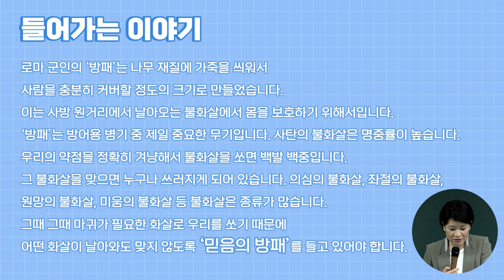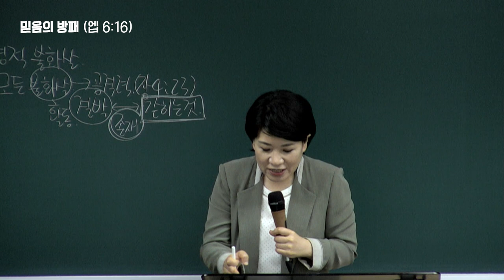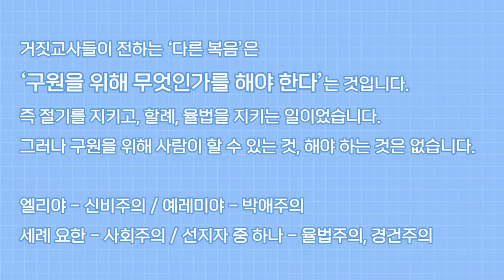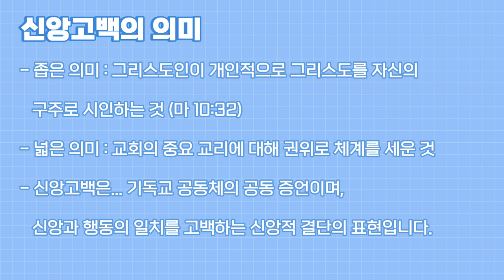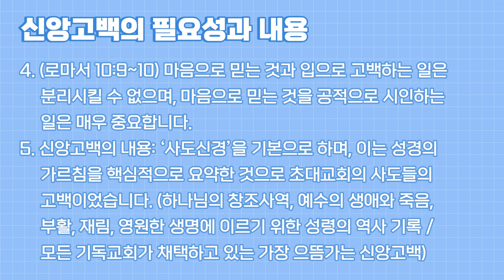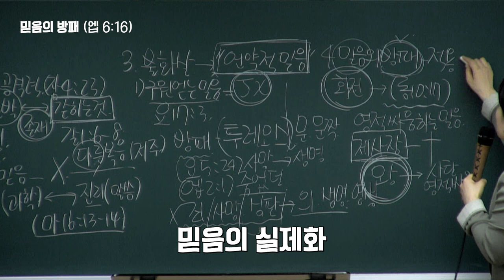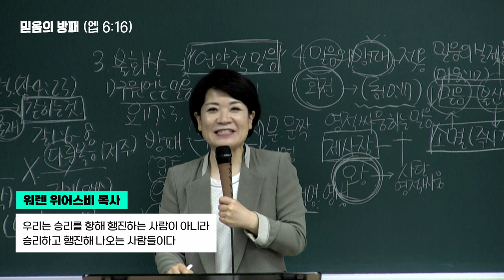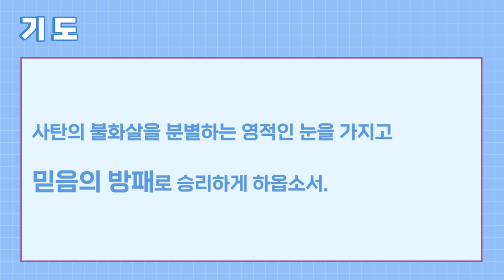[예원교회] 2022 훈련반 4기- 기초반(5) - 믿음의 방패 - 채수정목사 - 2022.08.28.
2022 훈련반 4기- 기초반(5)
에베소서 6:16
믿음의 방패
채수정목사